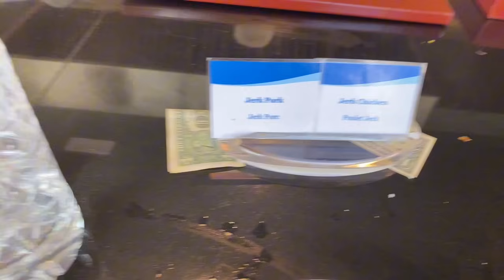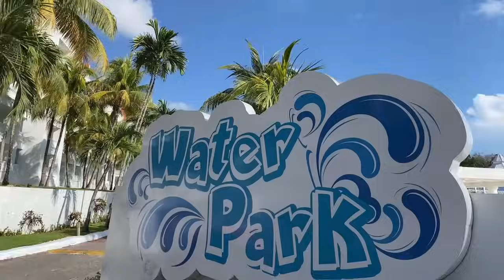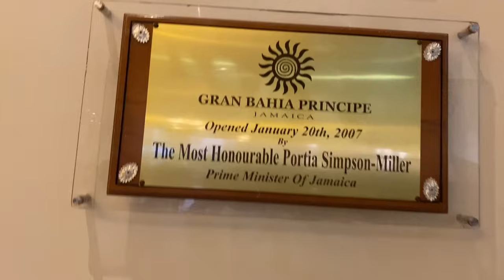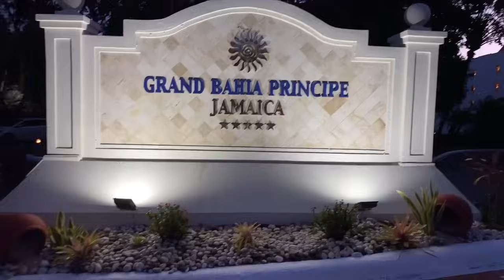St Andrew Technical High School ❤️Administrative Day Treat PT2.❤️ The Grand Bahia Principe ❤️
Thank for the continued support and love guys and thank to the helping organizers of the treat